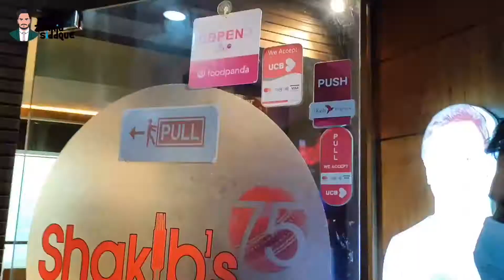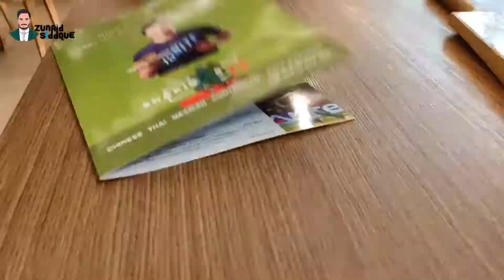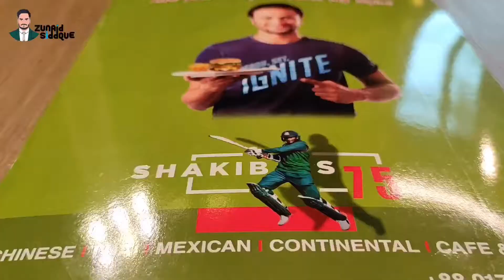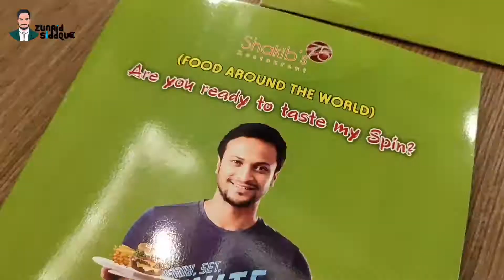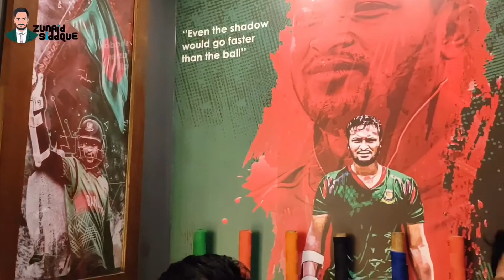🏏 Shakib’s75 Restaurant vlog 11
ক্রিকেটের পাশাপাশি ব্যবসায়ী হিসেবে সাকিব_আল_হাসান নিজেকে প্রতিষ্ঠিত করেছেন অনেক দিন হয়ে গেছে। সেটা নতুন কিছু নয়।
সাকিব’স ৭৫ নামে আগেই বনানীতে একটি রেস্টুরেন্ট খুলেছেন সাকিব। ইমরুল কায়েসের সঙ্গে মিলে তারই কয়েকটি শাখা খুলেছেন মিরপুর ও ধানমন্ডিতে ।

"Shakib's 75 Restaurant offers a wide variety of mixed cuisine, prepared in a healthy environment to ensure a delicious meal to enjoy with your friends and family."

এটি প্রথম ফুড vlog এ আপনাদের স্বাগতম আশা করছি এই vlog টি আপনাদের অনেক ভাল লেগেছে এবং এই বিষয়ে কমেন্ট করতে অবশ্যই ভুলবেন না ।
আর নতুন হলে অবশ্যই সাবস্কাইব করতে ভুলবেন না এবং আরো ভিডিও পেতে সাবস্কাইব করে আমাদের সাথেই থাকুন ।

 ⏩I’m here available all social media if you wanna to connected with me please click below this links:

⏩Hey there! I am using WhatsApp and all social media 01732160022.

                   Thanks_for_stay_with_us
                            Your_regardless
                              ZunaidSiddque